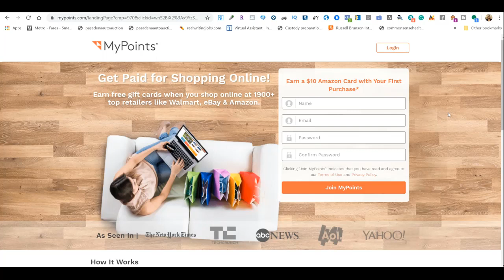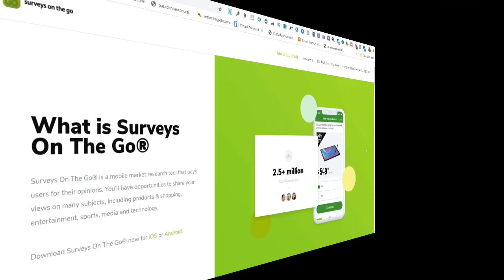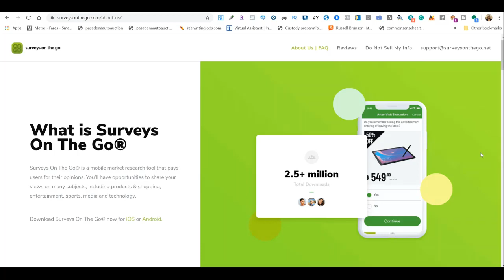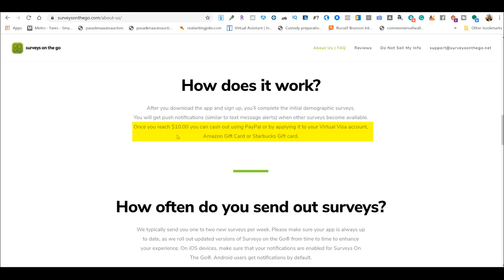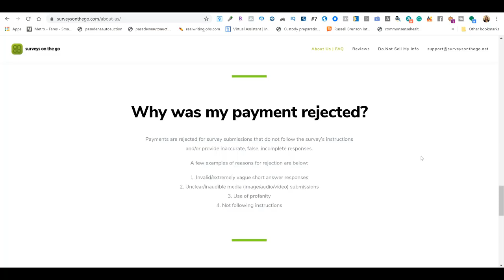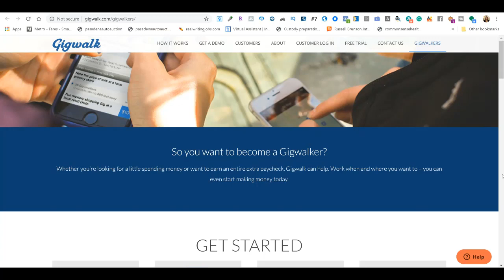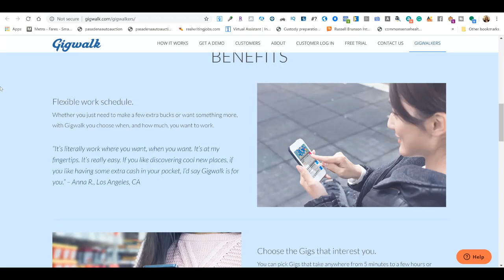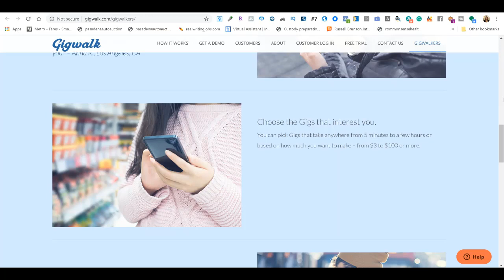Como Ganar DINERO REAL Para PAYPAL 2020 Por Internet/GANAR DINERO Extra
En este video te muestro exactamente Como Ganar DINERO REAL Para PAYPAL 2020 Por Internet. La manera como lo puedes hacer es gracias a aplicaciones gratis que te ayudan a ganar dinero para Paypal sin tener que invertir un solo centavo.

La facilidad hoy día de poder GANAR DINERO extra está al alcance de nuestras manos, a diario pasamos horas en nuestro celular y que mejor manera de aprovechar ese tiempo que utilizarlo para que nos haga ganar dinero real para Paypal. Mi intención con este video es ayudarte a ganar dinero para Paypal por internet sin que tengas que invertir dinero. Quiero ayudar a cuantas personas me sea posible, compartiendo estas formas alternas de ganar dinero extra.

Por favor no olvides compartir este video ya que al hacerlo me ayudas a cumplir mi meta de ayudar a aquellas personas que buscan soluciones para mejorar su estilo de vida y el de su familia. GRACIAS

Micrófono que utilizo para computadora:

Micrófono que utilizo para teléfono:

Aro de luz que utilizo:

Libro Piense y Hágase Rico:

O utiliza mi código directo:
OFELIAP225UE

OFELIA78632

Para aprender a vender en Amazon y programar una asesoría conmigo, visita el siguiente enlace